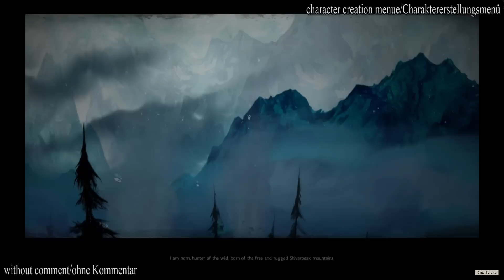➪ Guild Wars 2 - Character Creation Norn Male fierce Warrior Bubba Bear